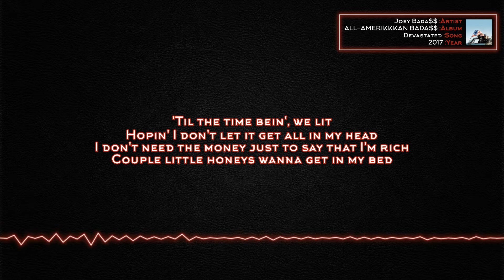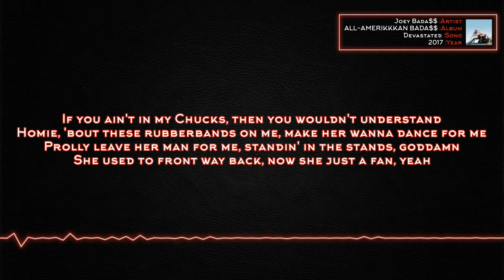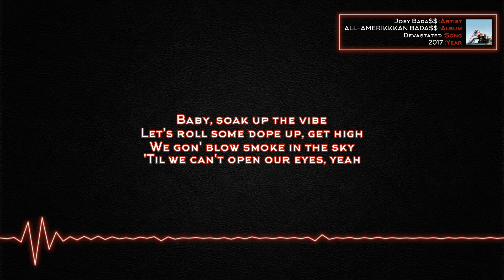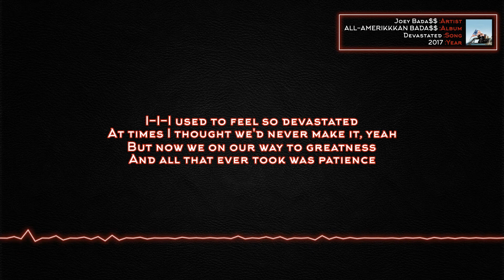Joey Bada$$ - Devastated [Lyrics]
Artist: Joey Bada$$
Album: ALL-AMERIKKKAN BADA$$
Song: Devastated

I used to feel so devastated
At times, I thought we'd never make it
But now we on our way to greatness
And all that ever took was patience

I-I-I used to feel so devastated
At times I thought we'd never make it, yeah

Okay, just gettin' better each day
Stackin' that cheddar, cheesecake
Look up to the Lord, we pray, tryna be my best each day
And 'til I'm laid to rest we lay, yeah

'Til the time bein', we lit
Hopin' I don't let it get all in my head
I don't need the money just to say that I'm rich
Couple little honeys wanna get in my bed

But they used to run from me when I had nothin'
Now they want to fuck 'cause they see me stuntin'
Nigga came up off the hustlin'
Livin' in the lap of "lux" and I'm feelin' like the man

If you ain't in my Chucks, then you wouldn't understand
Homie, 'bout these rubberbands on me, make her wanna dance for me
Prolly leave her man for me, standin' in the stands, goddamn
She used to front way back, now she just a fan, yeah

Now we on our way to greatness

I put my pain on the cadence
Turn my brain up a wavelength
Now we're flowin' and sailin'
So just go with the feelin'

Baby, soak up the vibe
Let's roll some dope up, get high
We gon' blow smoke in the sky
'Til we can't open our eyes

I put my pain in the cadence

'Til we can't open our eyes, yeah

Yeah yeah, skrrt skrrt
Woo, yeah

I used to feel so (so devastated)
At times I thought we'd (we'd never make it)
Now we on our way